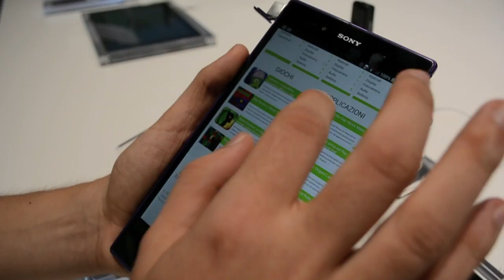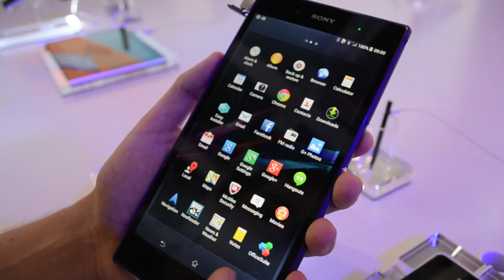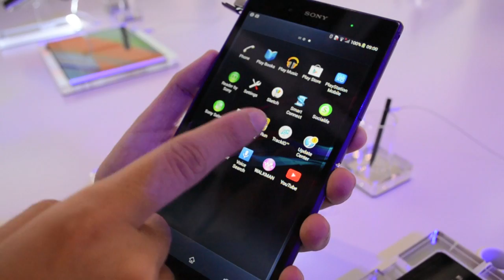Sony Xperia Z Ultra video anteprima da TuttoAndroid.net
Video Anteprima (preview) Sony Xperia Z Ultra all'IFA 2013 @Berlino. Da Emanuele Capone per